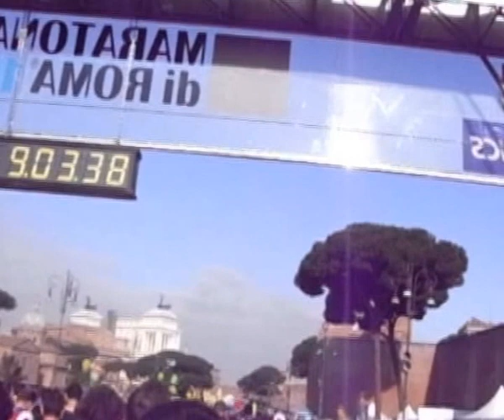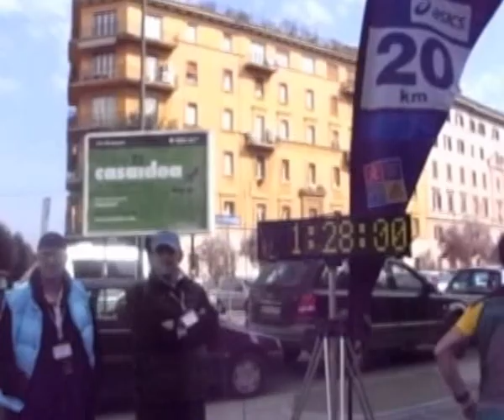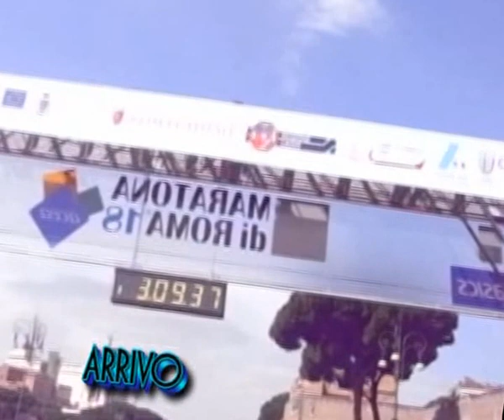Maratona di roma 2012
grandioso! magia